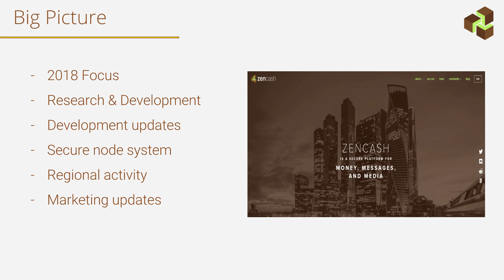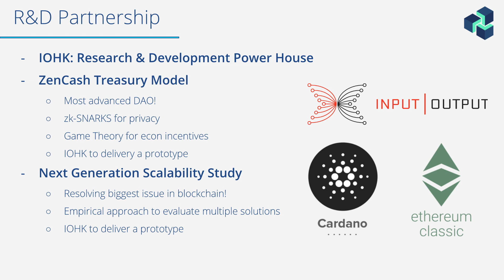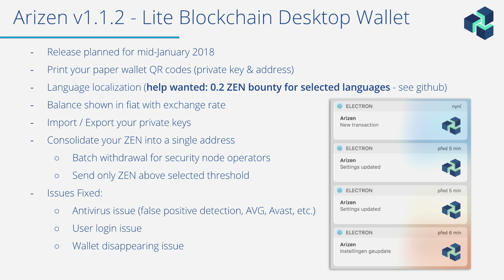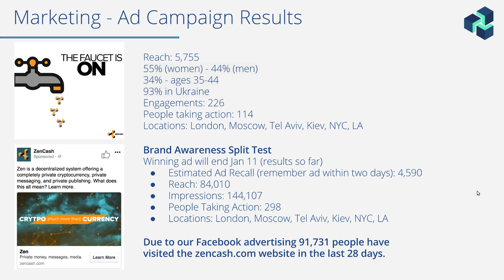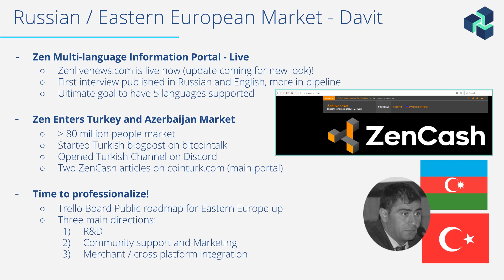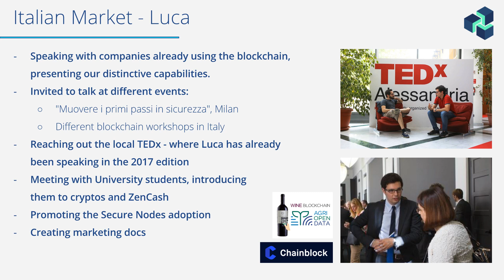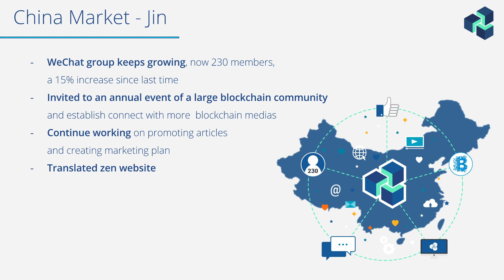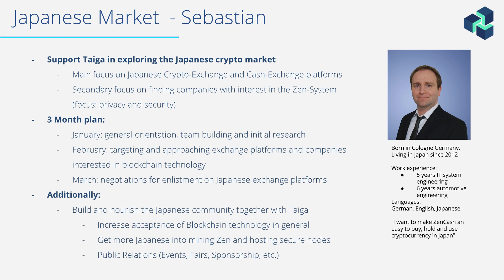Horizen Bi-weekly Live Update - Jan 10th 2018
Update from Horizen team hosted by Rob Viglione (@finpunk) and Rolf Versluis (@blockops)

Content Menu:
Big Picture 0:27
Community Member Highlight 1:49
R&D Partnership 5:17
Treasury Model  9:40
Development Update 12:13
Secure Nodes Update 18:01
Marketing 20:51
Australia/New-Zealand Market 27:11
Russian/Easter European Market 27:22
UK Market  31:24
Italien Market 35:58
German Market 40:42
China Market 47:55
Mexican Market 48:53
Scandinavian Market 53:06
Japanese Market 55:23

Big Picture - Accomplishments - Development - Marketing - News - Updates

Horizen is an exciting cryptocurrency with a solid technological foundation, unique capabilities, an active and capable team, ongoing funding for improvements, and a large, positive, encouraging community.

ZEN is available and trading now on Bittrex, Cryptopia, and Coss.io, has wallets available that implement advanced private transaction and messaging capability, and has a strong roadmap.

The goal of Horizen is to create a usable private cryptocurrency operating on a resilient system for people and businesses worldwide, enabling the daily use of private transactions, messaging, and publishing everywhere, all the time.